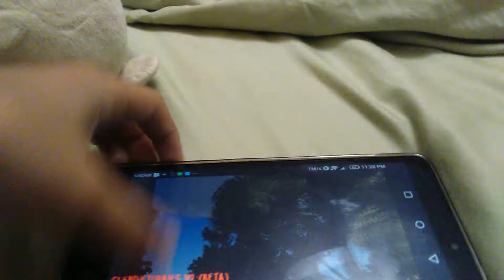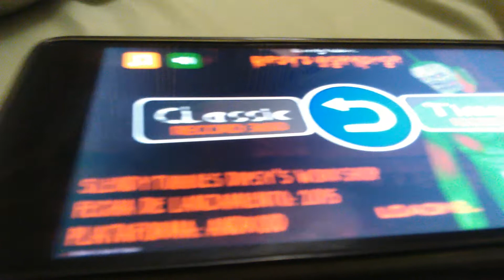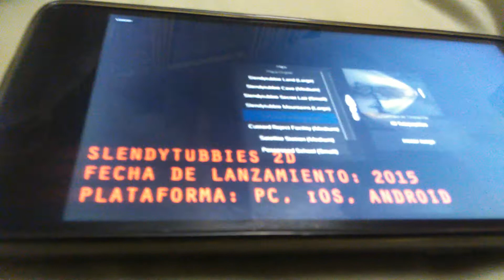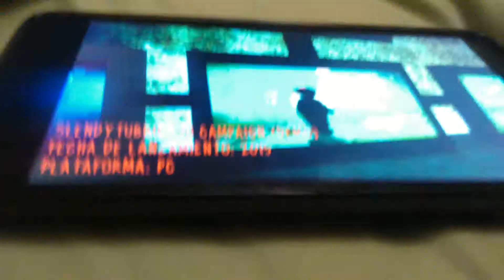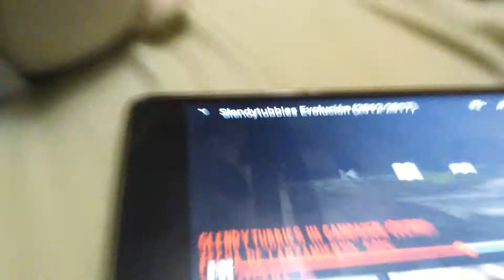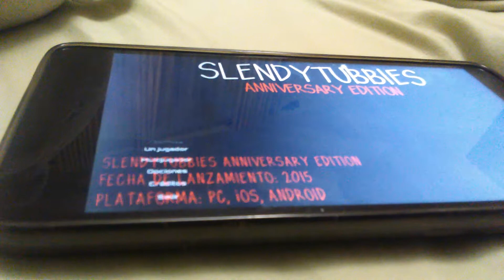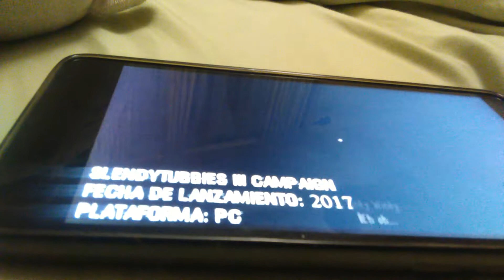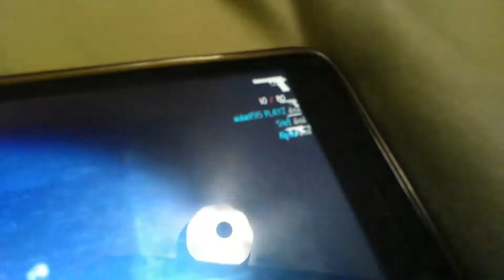I was in a fanmade SLENDYTUBBIES III Multiplayer Trailer...